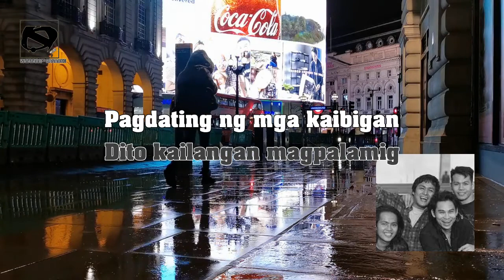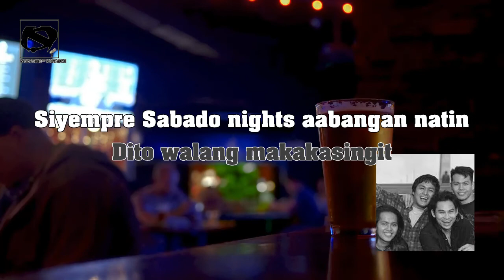Rizal Underground - Sabado Nights (Karaoke)